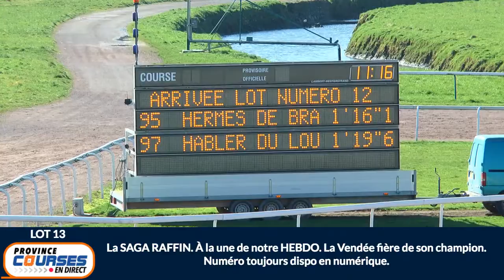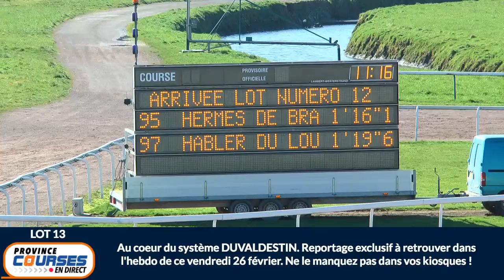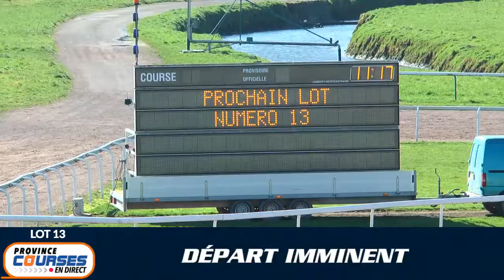Qualifications Lot 13 - Caen 23 02 2021